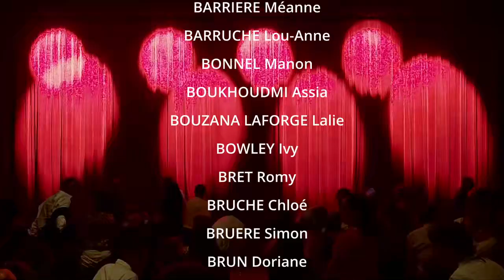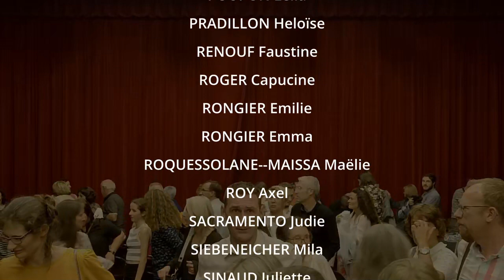Le Tour Du Monde En 80 Minutes - Chorale du collège Lagrange - Pierre Buffière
Spectacle enregistré le 2 juin 2022 à l'Espace du Crouzy - Boisseuil.

Retrouvez les choristes du collège Lagrange de Pierre Buffière, dans leur spectacle "Le tour du monde en 80 minutes".

Des infos sur l'actualité de l'éducation musicale dans l'académie de Limoges